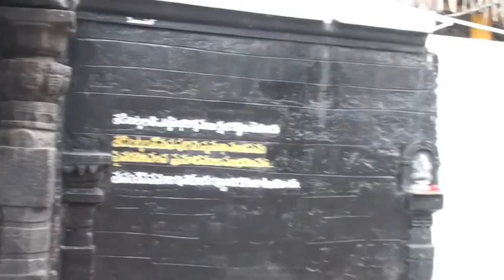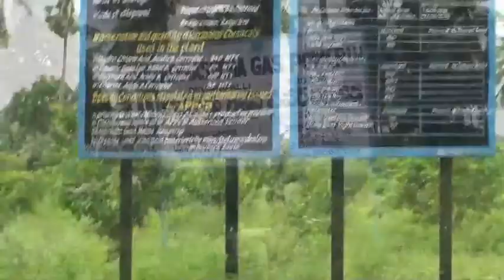Konaseema_part1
Bobbarlanka, Lolla, Athreyapuram, Kotthapeta, Plivela, Ravulapalem, Podagatlapalli, raali,